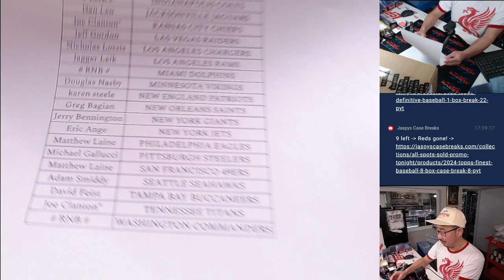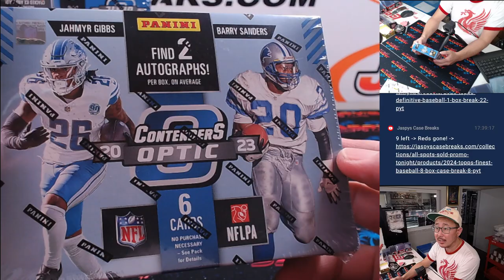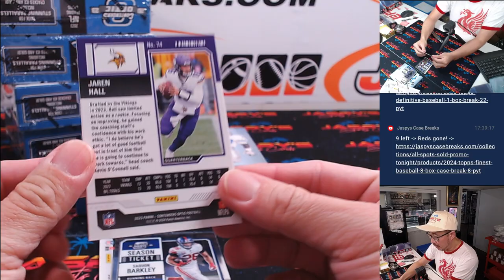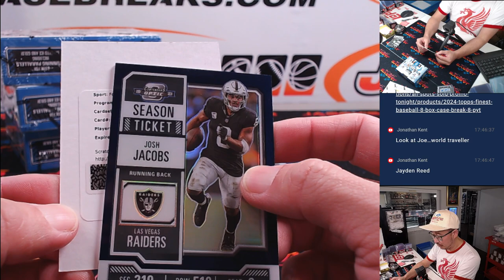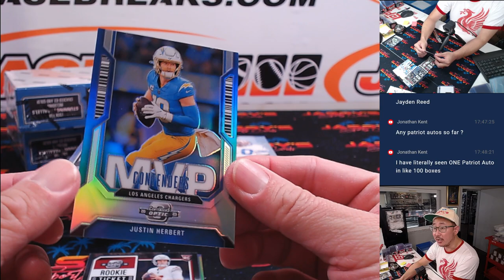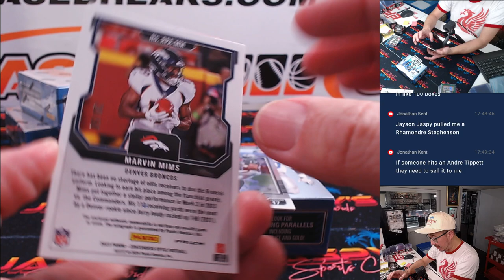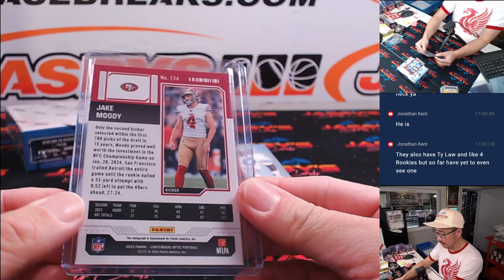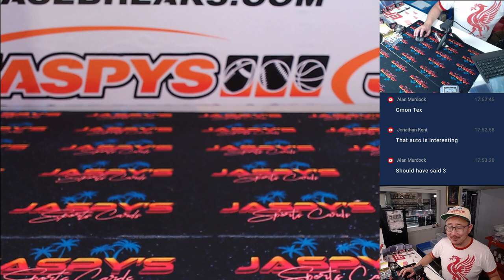M, 08/19/24 - 2023 Panini Contenders Optic Football 5-Box Break #5 *PYT*